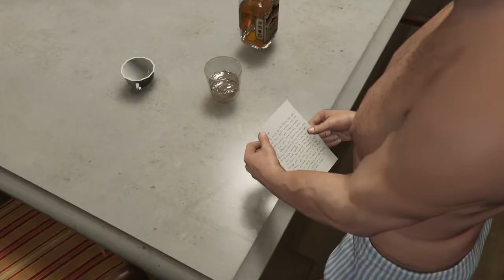Grand Theft Auto V Did Someone Say Yoga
GTA 5